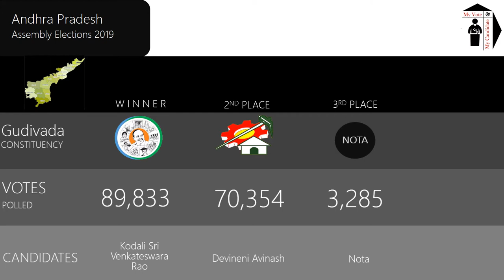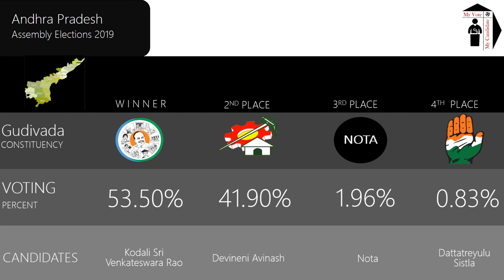Gudivada Assembly Constituency